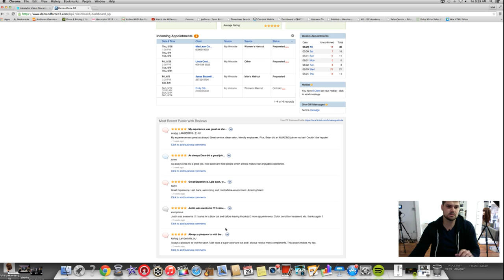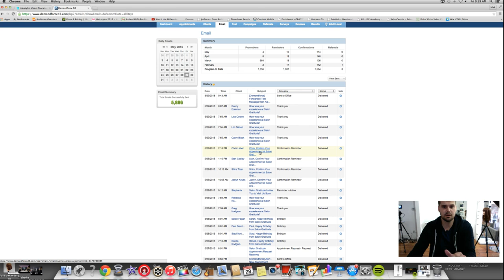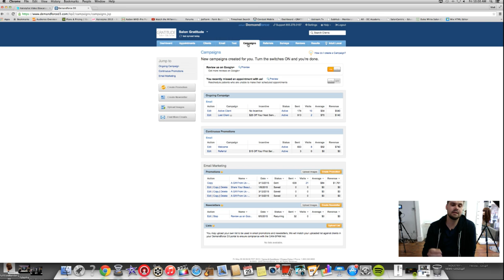WHY You Should GET Your Clients EMAIL Addresses